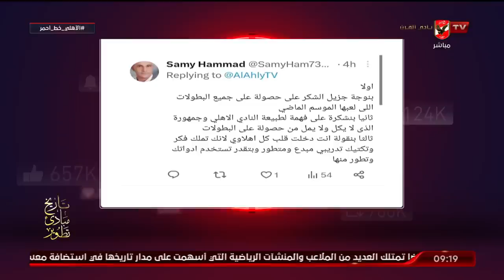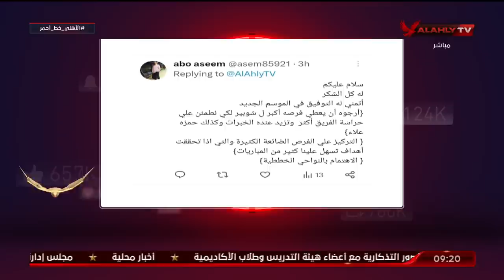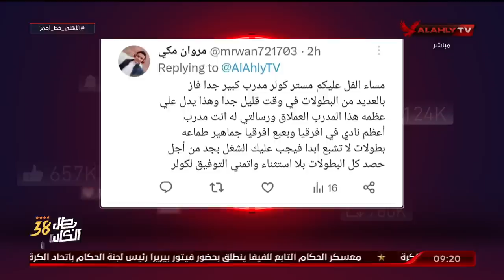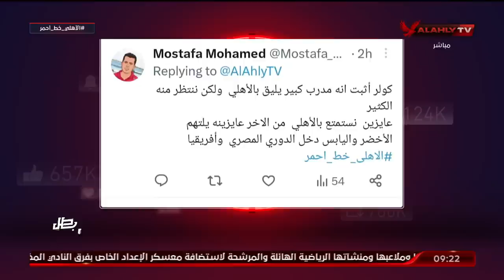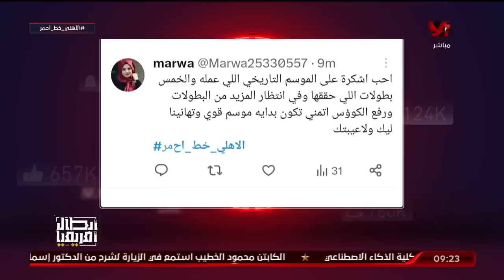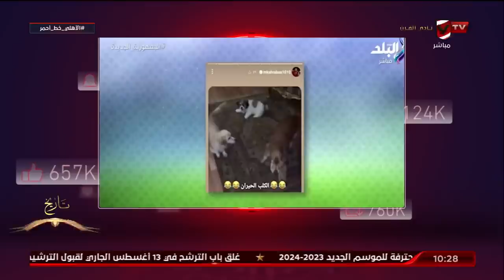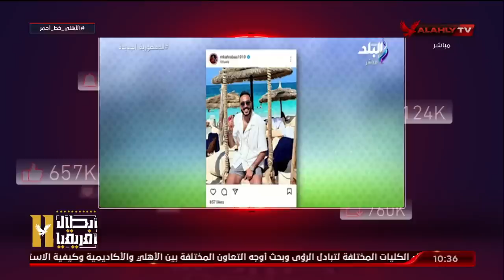الحلقة الكاملة | الأهلي خط أحمر مع أحمد أسامة ومحمد فارس | بتاريخ 13-8-2023